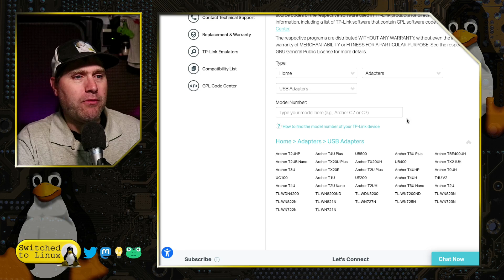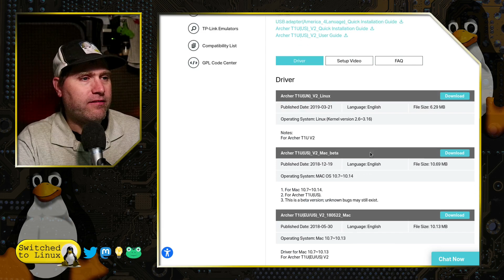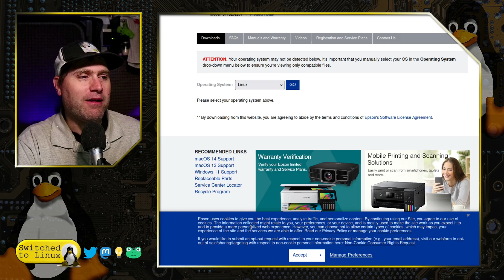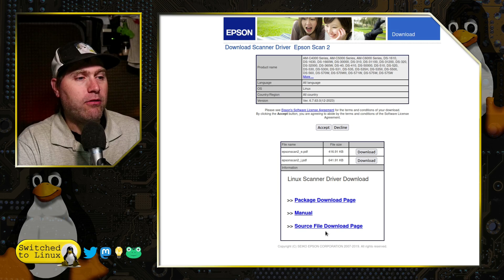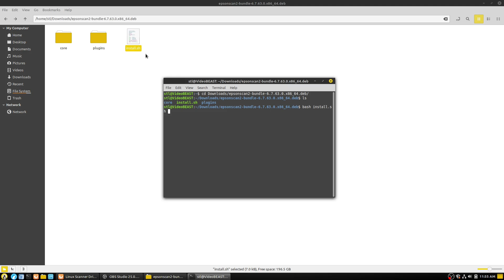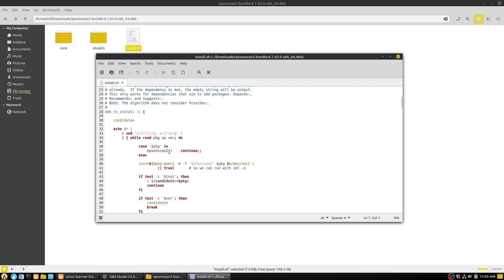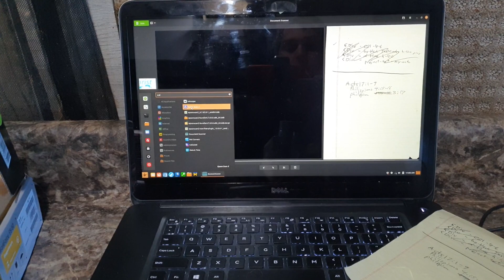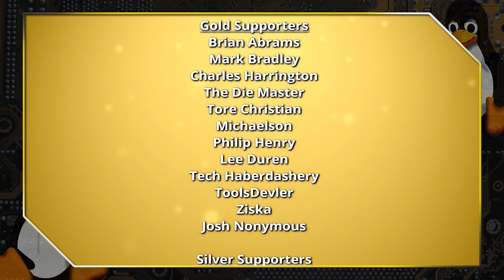Does THIS Work on LINUX?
Today we look at Linux hardware and address finding drivers and investigating if a piece of hardware will work for you on Linux.

00:00 - The Problem of Hardware
02:09 - Non-basic Hardware
04:02 - My Printer and Scanner Experiences
05:40 - Case Study in Finding Drivers
12:17 - Scanner Proof of Life
14:05 - Wrap Up

Support Switched to Linux!
🐸 Gab: @switchedtolinux
💡 Minds: @switchedtolinux